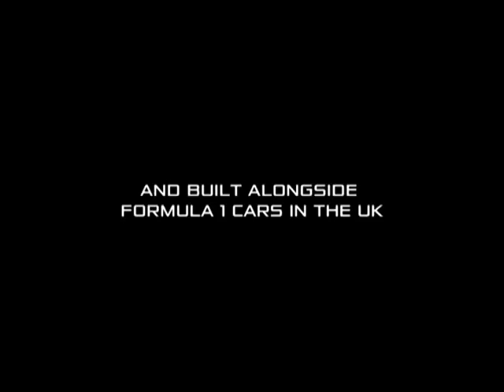McLaren releases new promo for Asia Pacific subsidiary announcement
McLaren Automotive today confirms that its Asia Pacific network will be managed from a wholly-owned McLaren subsidiary, McLaren Automotive Asia Pte Ltd, based in Singapore. The first three directors of McLaren Automotive Asia Pte Ltd are Ron Dennis, Peter Lim, and Greg Levine.

At a press conference today in Singapore, Ron Dennis, Executive Chairman, McLaren Automotive and McLaren Group, announced plans for the subsidiary and confirmed future expansion into the region.

Ron Dennis said: "2011 is a landmark year for McLaren. The new car company comes to life with dedicated McLaren retail partners around the world supplying the first 'pure' McLarens that are built in a brand new factory at our UK base. This is an exciting new chapter in our history, and success in the Asia Pacific region is vital to our ambitions. Confirming Peter Lim's involvement with the company and the setting up of McLaren Automotive Asia shows our ambition for the region that is becoming the world's focus for premium cars.

"Singapore is the natural location for our regional business. Strategically located with one foot in the east and one foot in the west, it is commercially vibrant and home to successful entrepreneurs and proactive business leaders with a 'can do' attitude and an interest in sports cars. We have enjoyed racing success here in the past and I am confident that the region will also prove to be hugely influential in the future for McLaren Automotive."